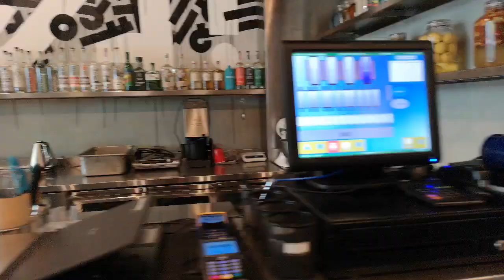Chino's @ ONE Bonifacio High Street - Walkthru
To many passing by that stretch of park at One Bonifacio High in the center of Bonifacio Global City, Chino MNL may seem intimidating and mysterious. With just 'Chino' plastered onto the big glass windows, it doesn’t tell the prospective diner much.

For example, it doesn’t scream that this restaurant with modern-industrial interiors is the second branch of a celebrated Hong Kong restaurant, nor does it tell the culinary pedigrees of its chef-owners. (Before putting up Chino HK in 2014, Erik Idos was opening restaurants for the Nobu group around the world, while Tracy Wei, who also worked in Nobu previously, was also executive pastry chef of a successful restaurant group in Hong Kong).